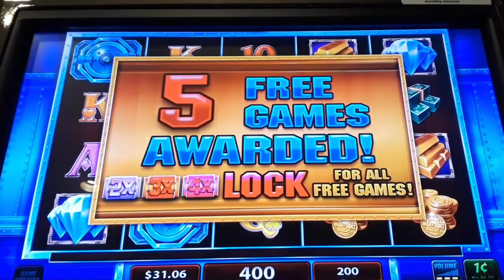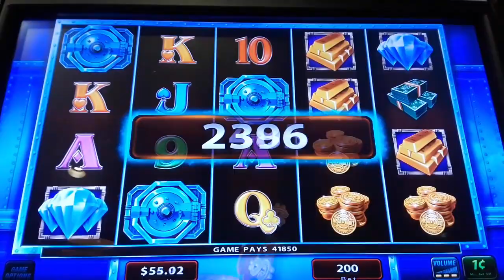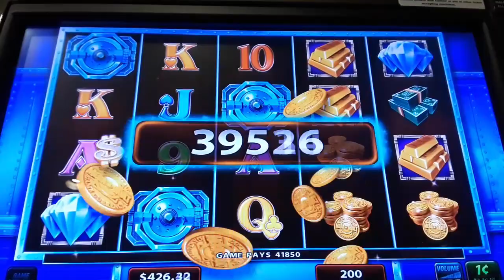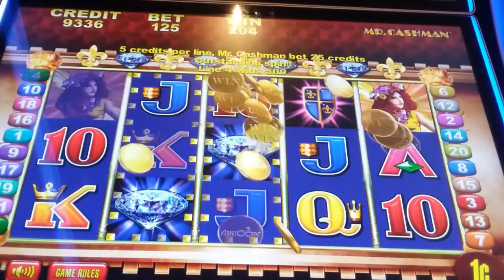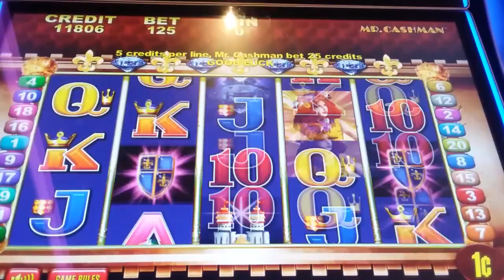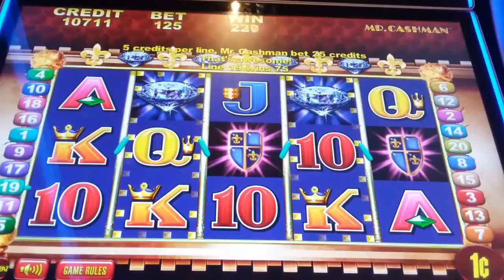MAX BET GREAT BONUS WIN ON MEGA VAULT SLOT MACHINE IGT GAME - SunFlower Slots